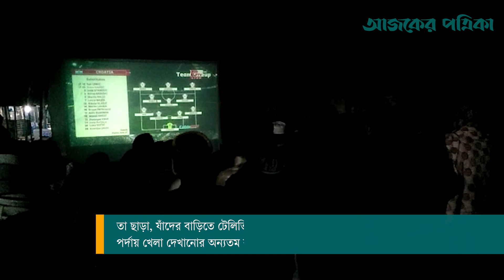গাইবান্ধার সুন্দরগঞ্জে বড় পর্দায় বিশ্বকাপ ফুটবল | Qatar World Cup | Ajker Patrika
গাইবান্ধার সুন্দরগঞ্জ পৌরসভাসহ উপজেলার প্রায় ১৫টি ইউনিয়নে বড় পর্দায় ফুটবল বিশ্বকাপের খেলা দেখানোর ব্যবস্থা করা হয়েছে। স্থানীয় সংসদ সদস্য আলহাজ ব্যারিস্টার শামীম হায়দার পাটোয়ারীর উদ্যোগে এই প্রজেক্টরগুলোর ব্যবস্থা করা হয়। এলাকার মানুষ যাতে আনন্দের সঙ্গে বিশ্বকাপ খেলা উপভোগ করতে পারে সেই লক্ষ্যে ব্যক্তিগত অর্থায়নে প্রায় অর্ধশতাধিক প্রজেক্টর দিয়েছেন তিনি।

Around 15 unions of the upazila, including Sunderganj Municipality of Gaibandha, have arranged to show football World Cup games on big screens. These projectors were arranged at the initiative of local Member of Parliament Alhaj Barrister Shamim Haider Patwari. He has given about half a hundred projectors with personal financing so that the people of the area can enjoy the World Cup game with pleasure.

With a blend of innovation and uniqueness in our dকি থাকছে এবার? aily activities, we aim to provide trustworthy and pertinent news, information, videos and contents which will enrich everyday lives of our readers.